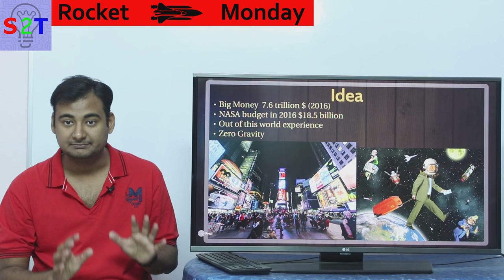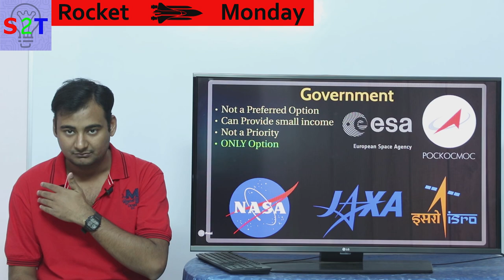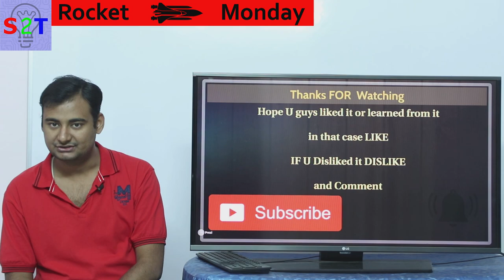Rocket Monday Ep26 (Space Tourism Explained)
In this Ep we will look at Space tourism
Where is the Idea & money coming from
what role Gov will pay
the big player
the small startups
what can we expecet in the future